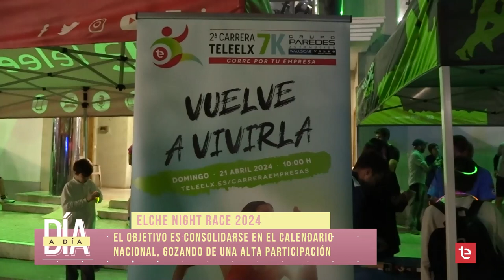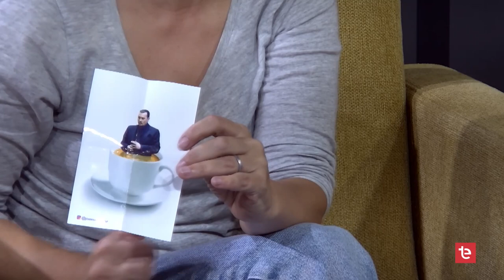DIA A DIA - 22/03/2024